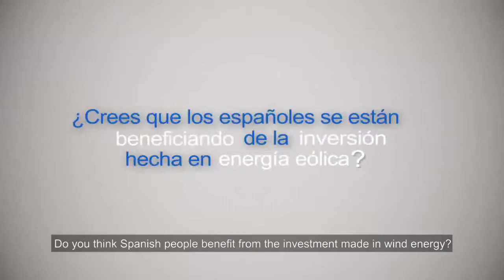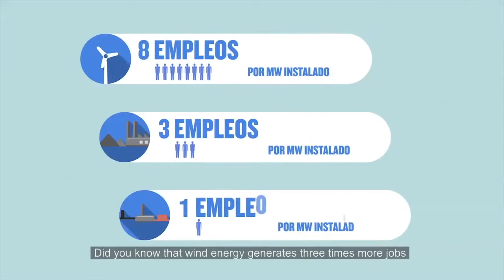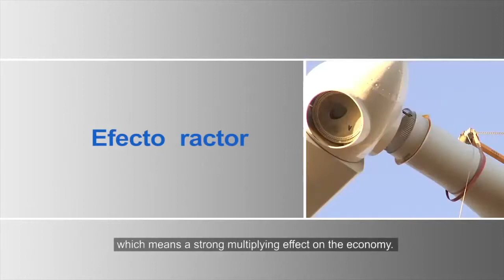A energia eólica é um bom negócio para a Espanha